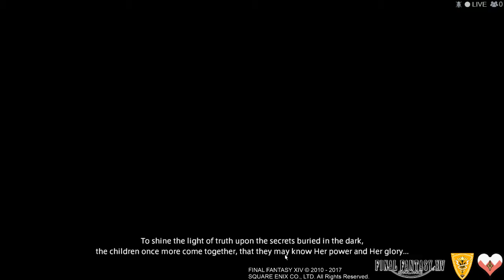Kahori Harukawa and the Scholasticate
Character; Kahori Harukawa
Server: Jenova
Game: Final Fantasy XIV

STORMBLOOD, HEAVENSWARD, and A REALM REBORN are registered trademarks or trademarks of Square Enix Co., Ltd.